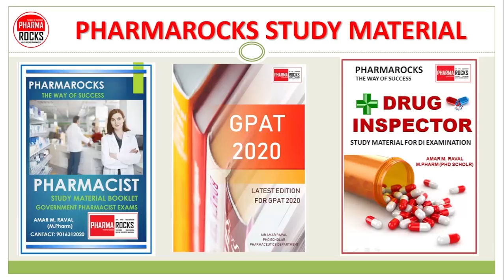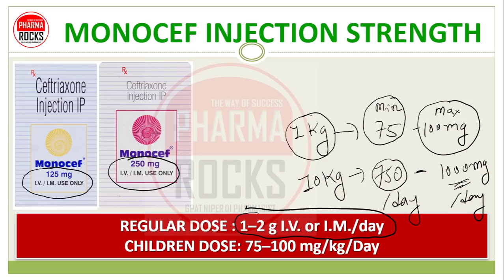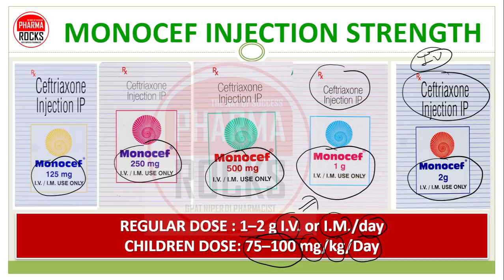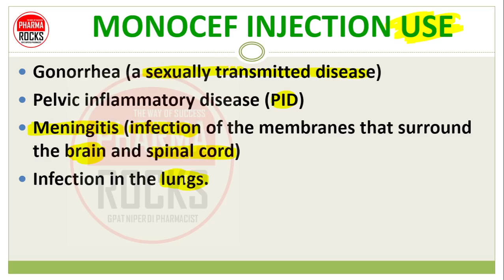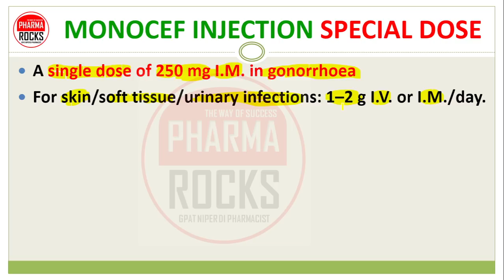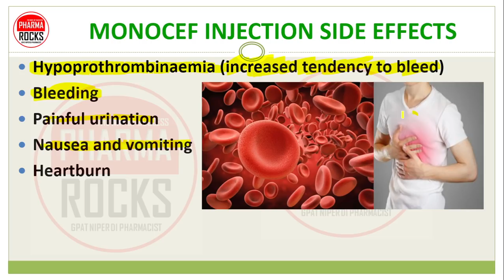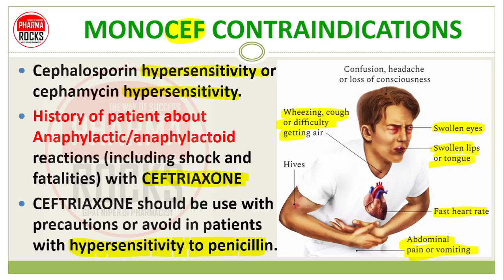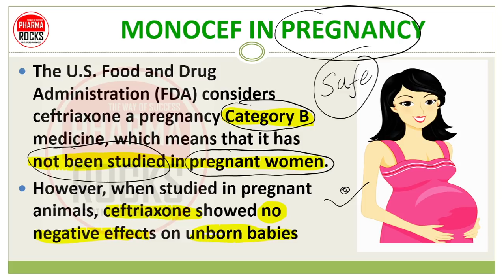MONOCEF INJECTION, USE, DAILY DOSE, SIDE EFFECTS, WARNINGS, मोनोसेफ इंजेक्शन की जानकारी सरल भाषामें